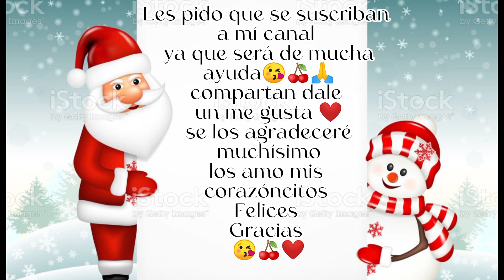Vestidos de XV desmontables y color ¡Dorado!💛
@corazoncitofeliz3144 HOLA BIENVENIDOS A UN VIDEO NUEVO A MI CANAL 🥰🍒

EN este tarde les traigo otro vídeo nuevo y es
De bellos Vestidos DE 15 AÑOS 👸🏻 SON DE COLOR DORADOS Y  VESTIDOS DESMONTABLES .

SON IDEAS PARA SUS HERMOSAS HIJAS Y QUE ESE DÍA TAN ESPERADO😀😃SE VEAN BELLAS

Espero les guste mucho y les sirva ya que cada
vídeo 🥰🥰 que hago es con AMOR PARA CADA UNO DE USTEDES  .

MUCHOS ME GUSTA 👍🏻👍🏻👍🏻.

SERÁ HASTA UN PRÓXIMO VIDEO

                🙏🙏 BENDICIONES 🙏🙏